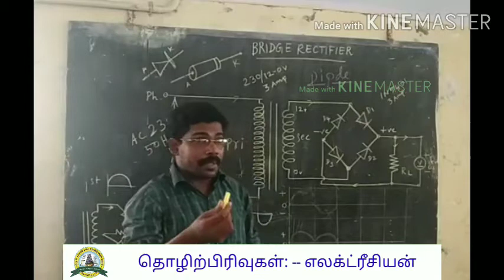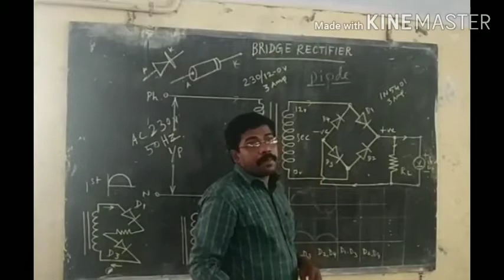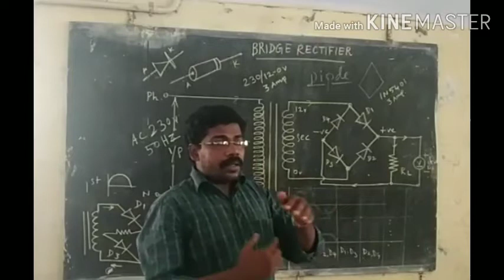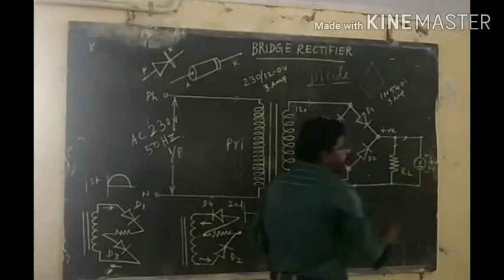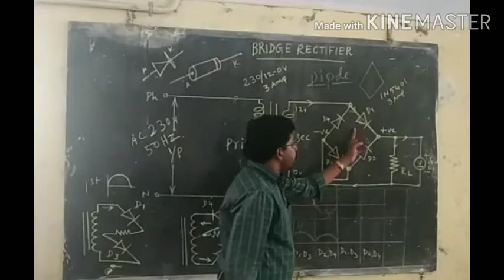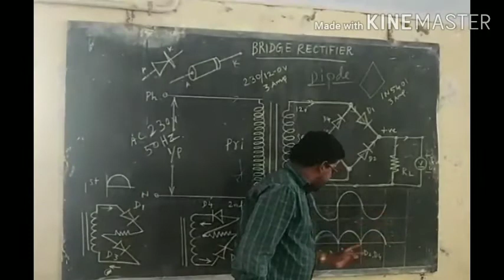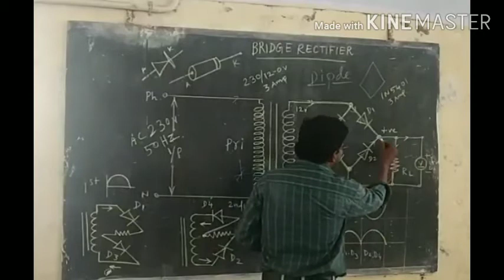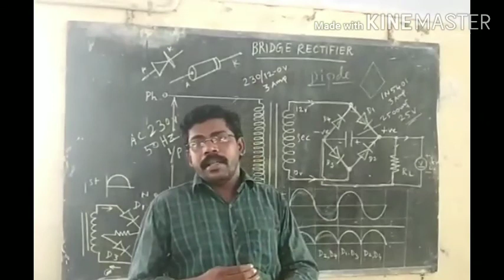BridgeRectifier Electrician PACR_ITI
Conducted by Emmanuvel Chandran A JTO Electrician